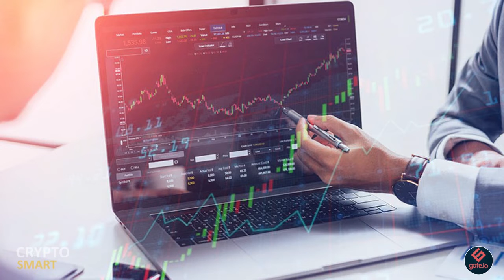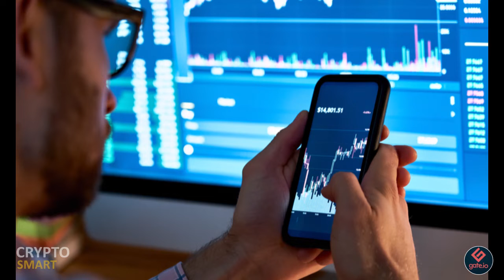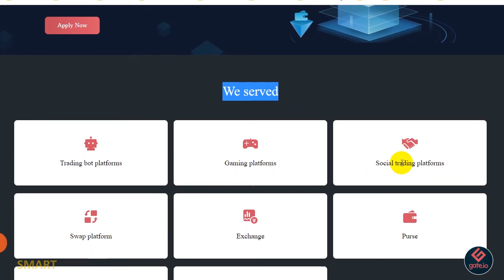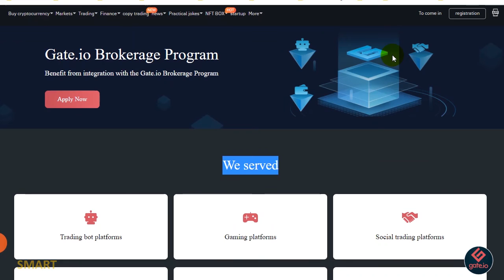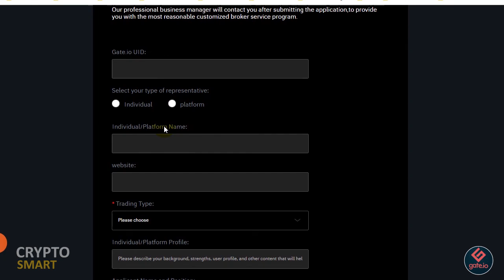Crypto Broker Explained | How to Become a Gate.io Crypto Broker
UID: 1305621
Create a Free Gateio Account

00:18 who is a crypto broker?
00:47 differences between a crypto broker and an exchange
01:42 gate.io broker program application

How do cryptocurrency brokers work?,
What is a crypto broker?,
What is the best crypto brokerage?,
list of crypto brokers,
best crypto broker for beginners,
private crypto broker,
licensed bitcoin brokers,
cryptocurrency brokers in usa,
cryptocurrency broker license,
cryptocurrency exchange vs trading platform,
cheapest cryptocurrency broker,

If you have any question, leave in the comment section below.